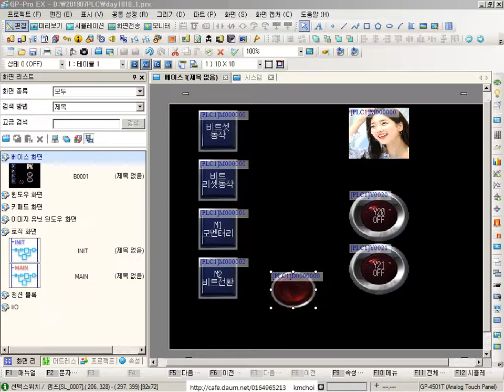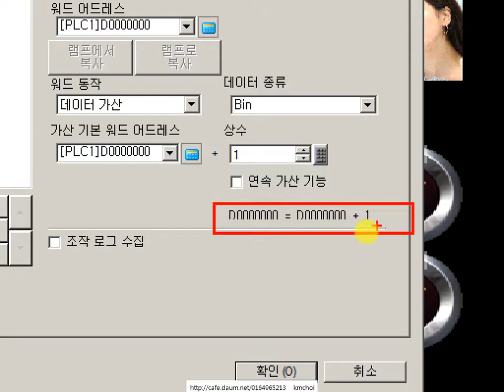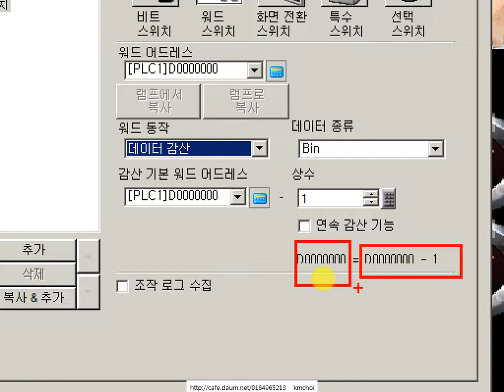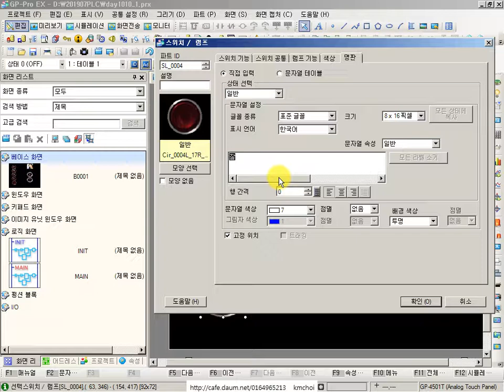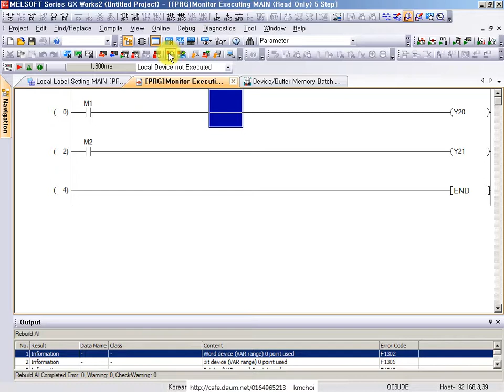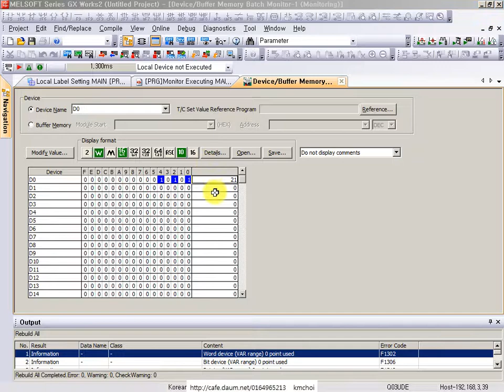04 PROFACE 프로페이스 워드스위치